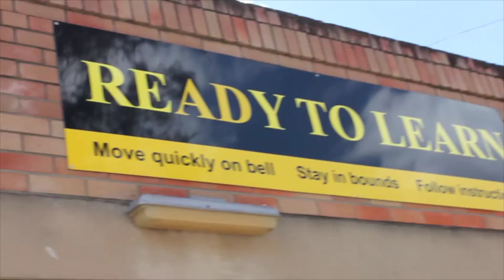CHS School Tube Episode 2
CHS School Tube Episode 2 - 2015 School Leaders